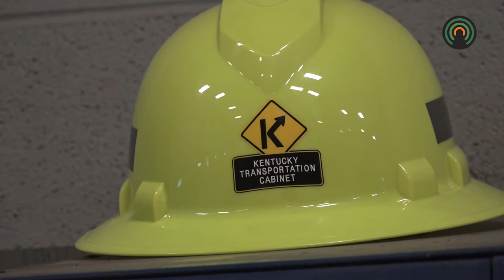Road Master, Roads Scholar credentials earned by 33 at Highway District 12